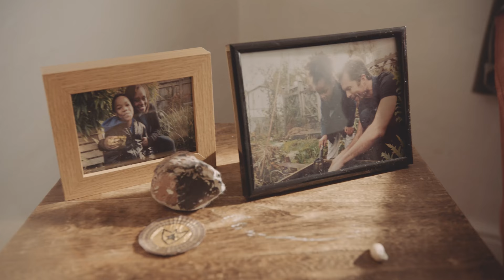Bringing Communities Together for Childhood | NSPCC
Together for Childhood is the NSPCC's long-term project working with local communities to make them safer for children. We help local partners and families come together to prevent abuse and tackle the problems that cause it, head-on.